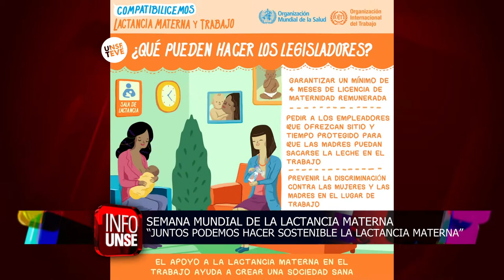INFO UNSE 04-08-2017